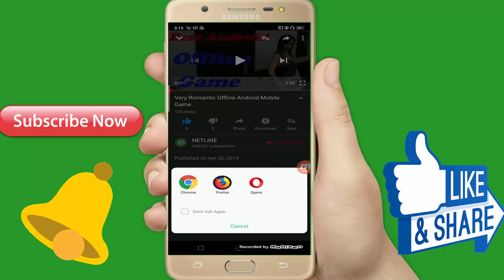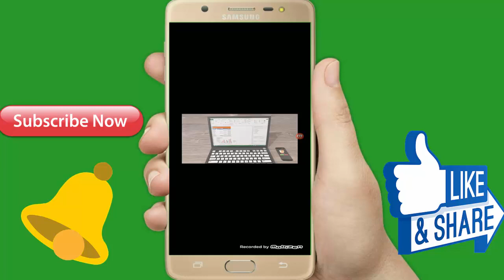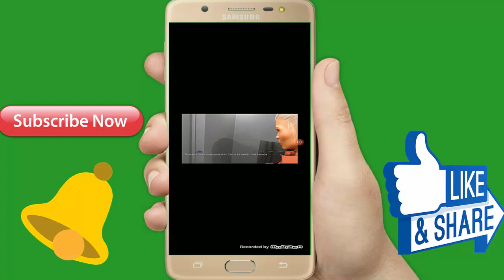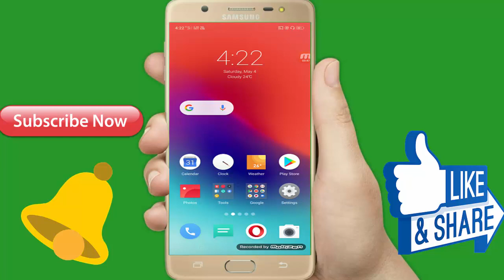Lovely Android Mobile 3D Offline Game